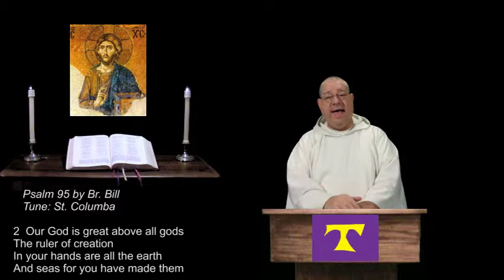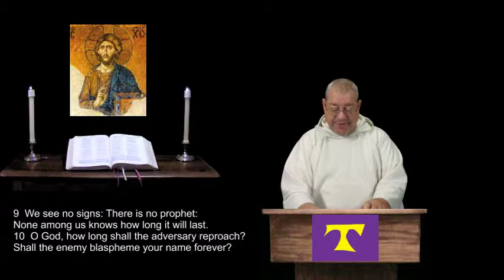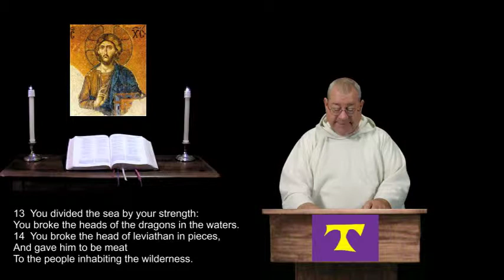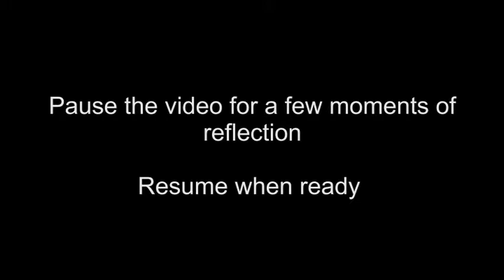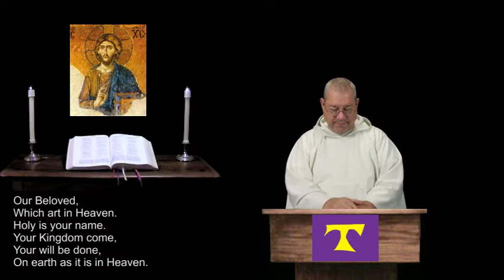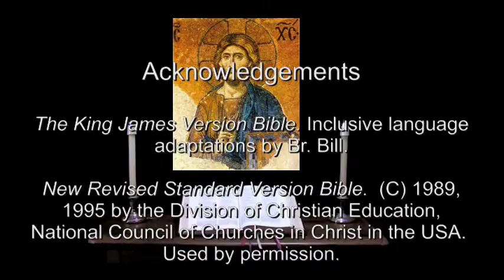5 Mar 2015 Thursday Evening Prayer